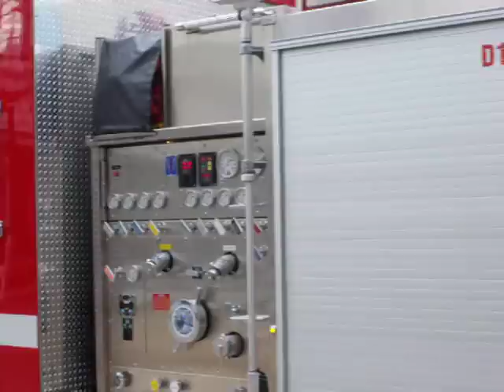11-11-11 veterans parade barre vt..AVI